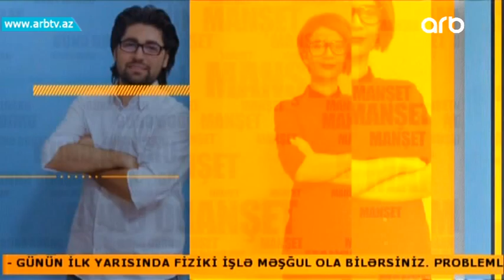Omrunu basha vurmush avtomobiller utilizasiya edilecek (Gune dogru)